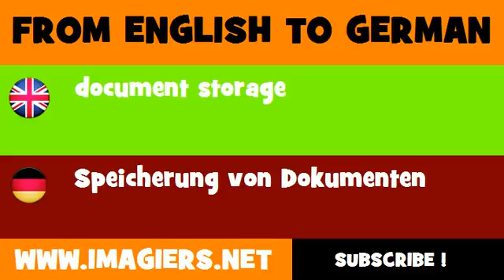FROM ENGLISH TO GERMAN = document storage